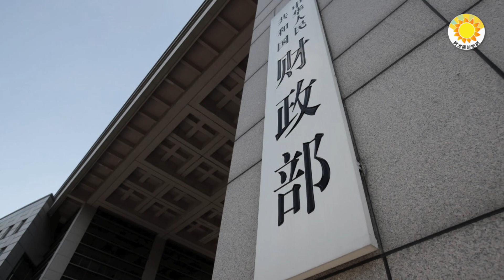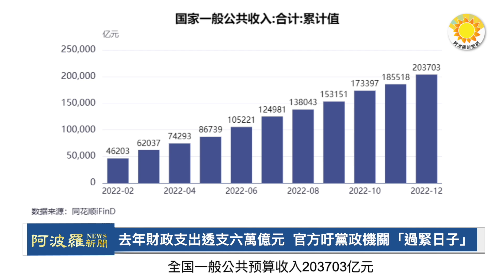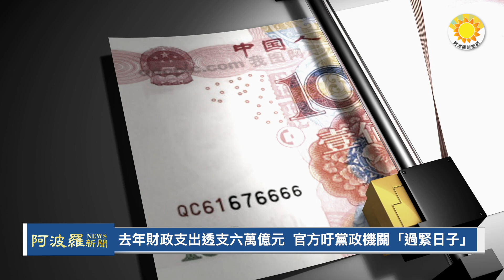🔥同室操戈？華為不忍了怒告小米，他爆恩怨內幕；兩會將至，習近平經濟領導班子大洗牌，4人受關注；去年財政支出透支六萬億元，官方吁黨政機關「過緊日子」 |【阿波羅網CR】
00:00 摘要
00:33 兩會將至 習經濟領導班子大洗牌4人受關注
03:50 去年財政支出透支六萬億元  官方吁黨政機關「過緊日子」
06:37 同室操戈？華為不忍了怒告小米 他爆恩怨內幕